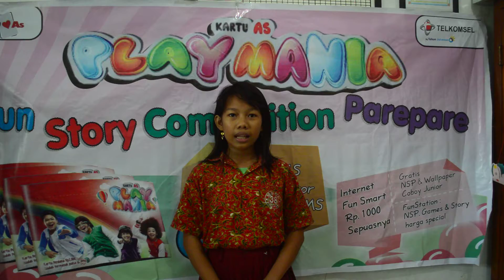0227 KartuAS Fun Story Competition AKU & HPKU PART II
NURUL QURRATUAINI SDN 38 PAREPARE